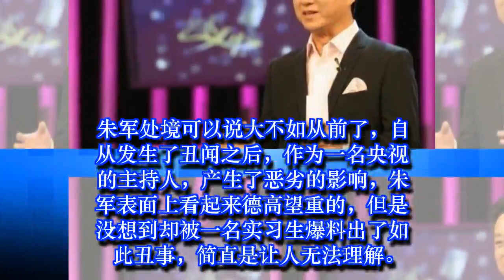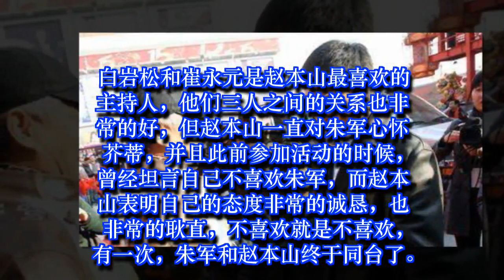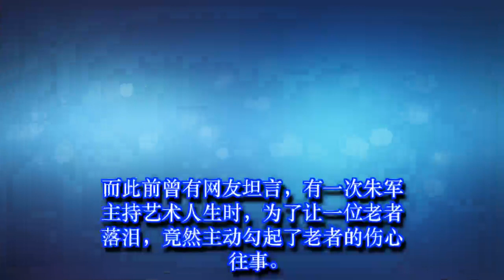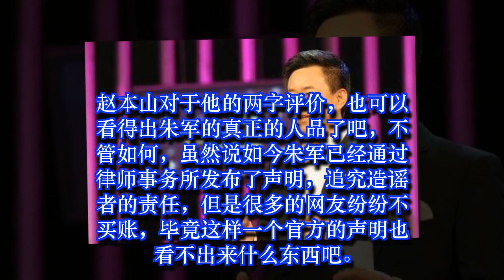朱军事件不断发酵！赵本山两字评价其为人，网友：狠狠打脸！